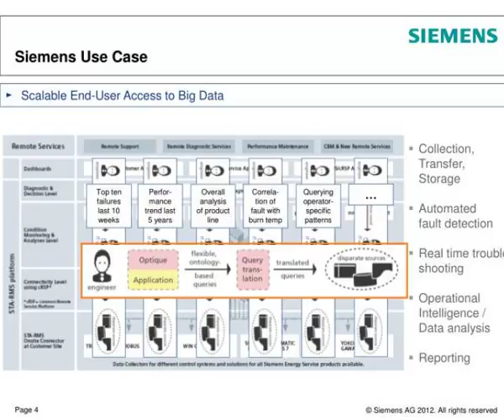wp 8 siemens use case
EU Project  Optique.  WP 8: Siemens  Use  Case.  Optique Kickoff  Oslo , November  7.  Big Data Analytics @  Siemens.  Large amounts of data is generated along the lifecycle of technical systems  Reuse of generated data is key for improving efficiency.  Integrate &amp;amp;amp; Reuse.  Siemens Use...